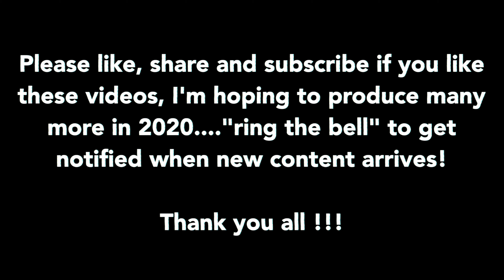London CV19 18 March '20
This video is about the effect on London of the CV19 pandemic 18 March '20